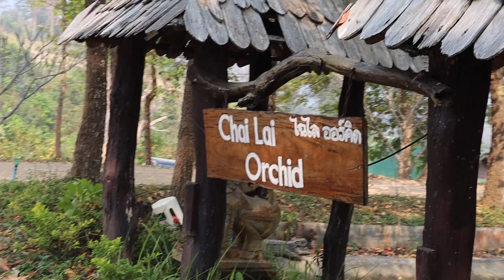CHIANG MAI Chia Lai Orchid Elephant Sanctuary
Welcome to another South East Asia Vlog! I love Chiang Mai so much! In this vlog, I the chance to visit the instagram famous Chai Lai Orchid Elephant Sanctuary! The tour include Elephant bathing, feeding, bamboo rafting, and lunch!

Places Mentioned:
Chi Lai Elephant Sanctuary

Upcoming Vlogs:
Pai, Thailand
Luang Prabrang, Laos
Vien Vang, Laos